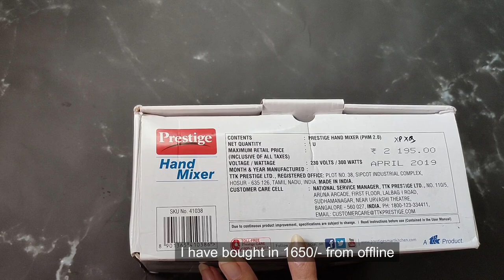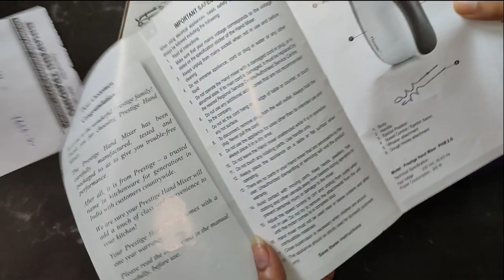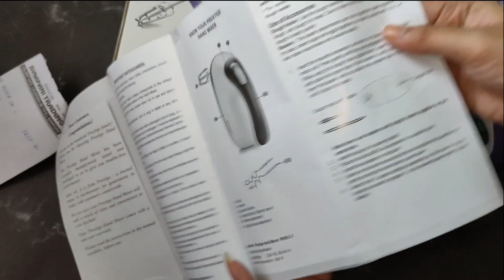Unboxing, Usage, Demo and Review of Prestige Electric Beater | PHM2.0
Electric Beater is very useful kitchen appliance for mixing or beating any kind of batter. It is mostly used in making of frosting cream of cake decoration. Prestige Electric Beater or Hand mixer is a really good product in very reasonable price. Here I have explained usage of Prestige Hand Mixer PHM 2.0 along with a demo and review. Hopefully you will like this video.